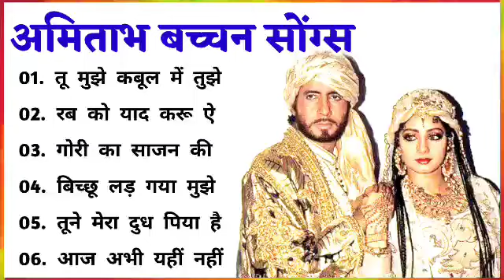अमिताभ और श्रीदेवी के सदाबहार गीत | Amitabh 🌹🌹|Bollywood Hit Songs | सदाबहार सुपरहिट पुराने गीत 🌹